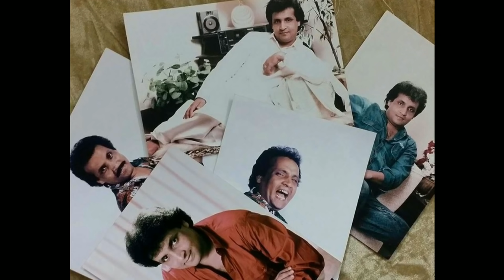Umer Sharif ki Dolat un k liya Azab ban gai,,Pahli biwi aur Teesri bewi Amnay Samnay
AfaqiNews UmerSharif.Umer Sharif ki Dolat un k liya Azab ban gai,,Pahli biwi aur Teesri bewi Amnay Samnay